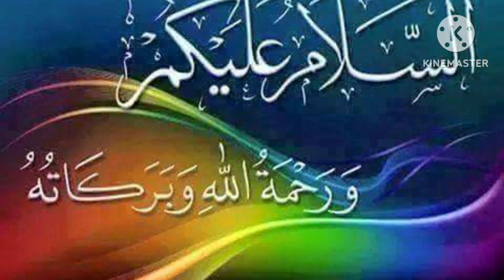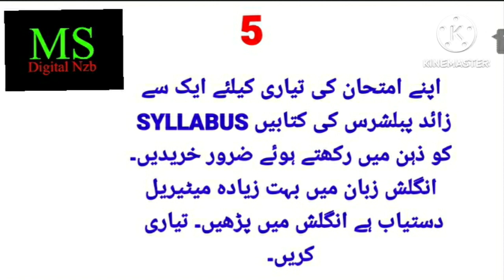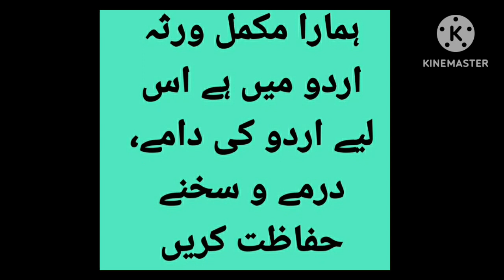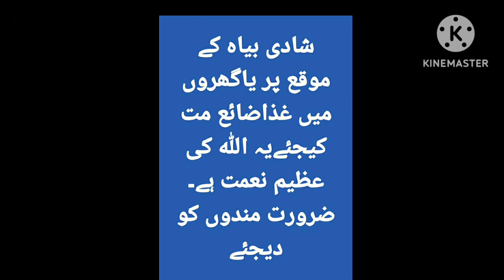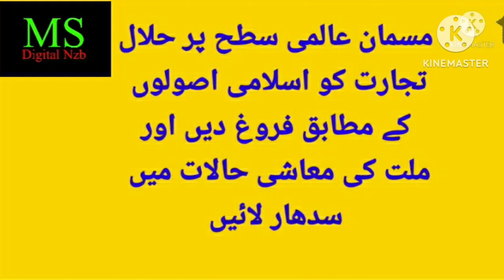TGPSC|HOW TO PREPARE GROUPS EXAMS? 2,3,4|10 EASY TRICKS|MOHD SIRAJ|MS DIGITAL NZB.